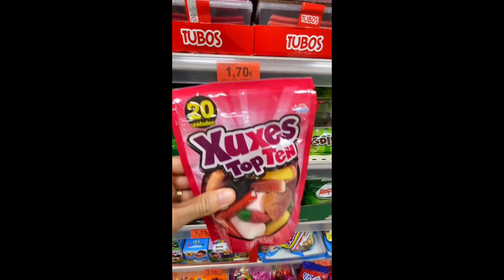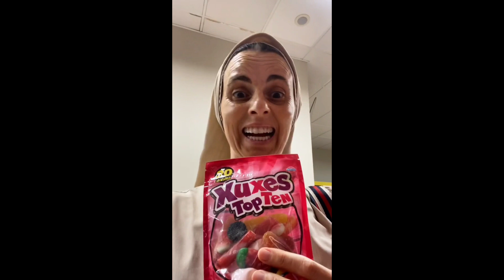Una monja entra al Mercadona y confiesa su amor por las gomitas